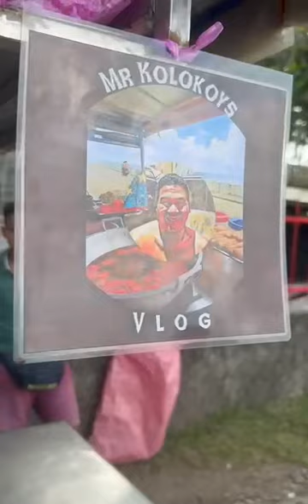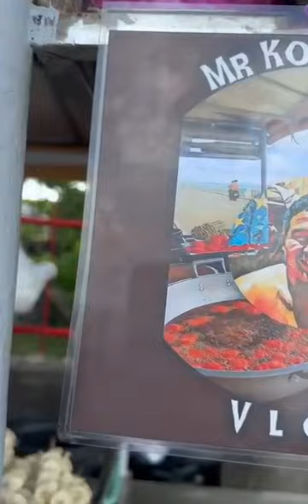Lets eat tusok tusok , queik queik, etc